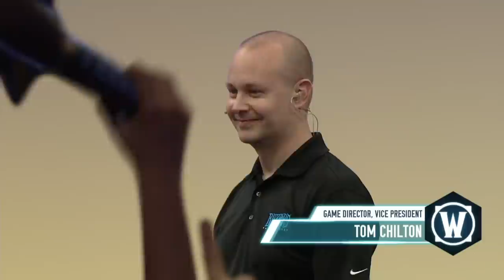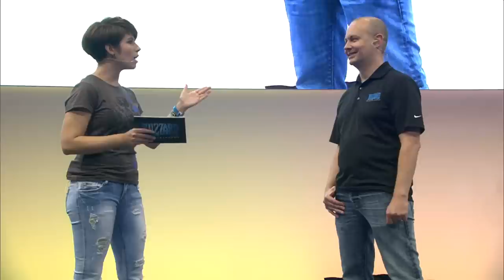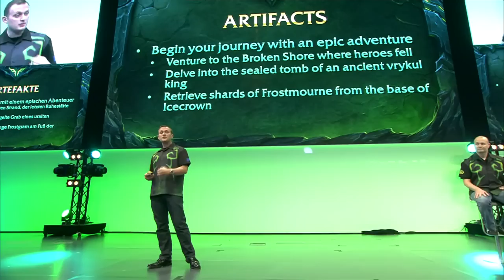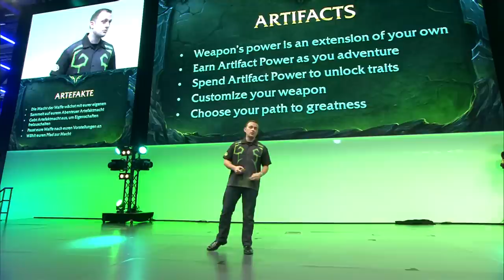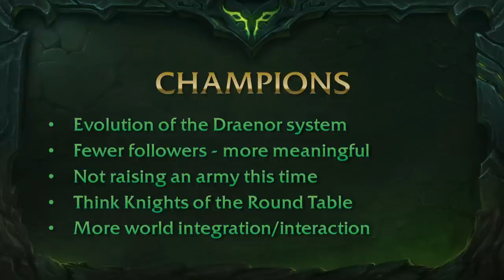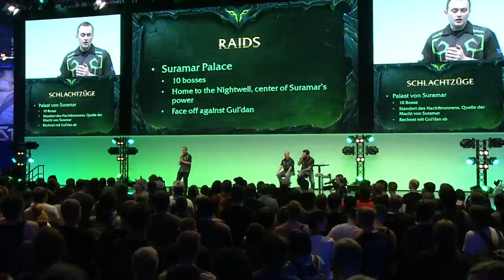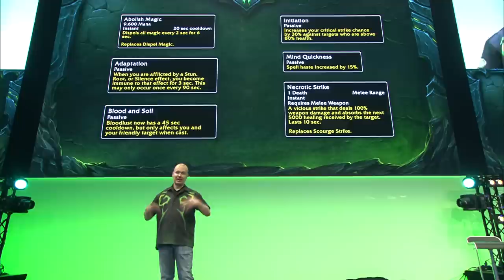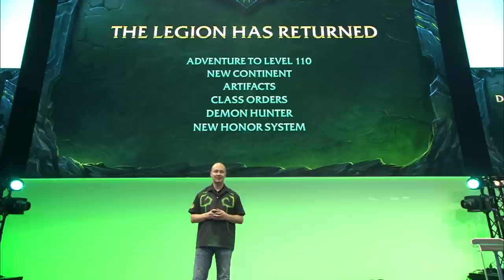World of Warcraft Expansion Unveiling at Gamescom – Live Stream August 6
Join us as Blizzard unveils the next chapter in the World of Warcraft Saga! The Legion Awaits!

See the cinematic teaser reveal and listen to Tom Chilton, J. Allen Brack, Ion Hazzikostas, and Alex Afrasiabi as they discuss the future of World of Warcraft.

to catch all the action.

Tune in to all our gamescom live streams on:

Thursday, August 6 at 18:00 CEST - Live unveiling of the next expansion for World of Warcraft

Friday, August 7 at 18:00 CEST - Exclusive content updates for Heroes of the Storm and Hearthstone

Saturday, August 8 at 18:00 CEST – Exclusive content updates for Overwatch and Legacy of the Void

Sunday, August 9 at 17:00 CEST - The developers chat about the next World of Warcraft expansion

On-demand replays of the live stream will be available after the event in our gamescom playlist

Share your Blizzard at gamescom experience on social media using the BlizzGC2015 hashtag, and your post may appear on our dedicated site.